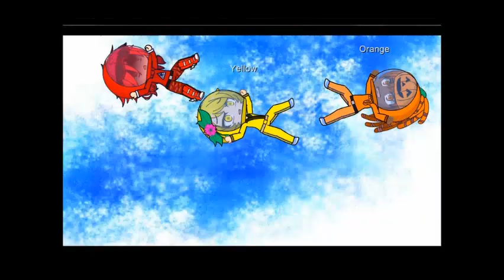Trypophobia meme Among us au gacha club ‐ Made with Clipchamp